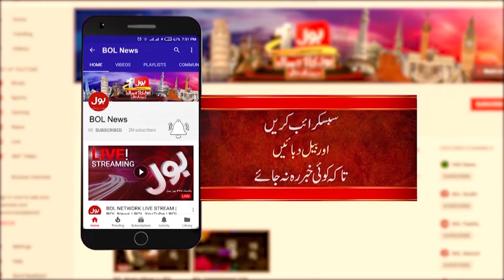Asia Cup 2022 | Why did Mohammad Nawaz Bowl the Last Over? | Breaking News